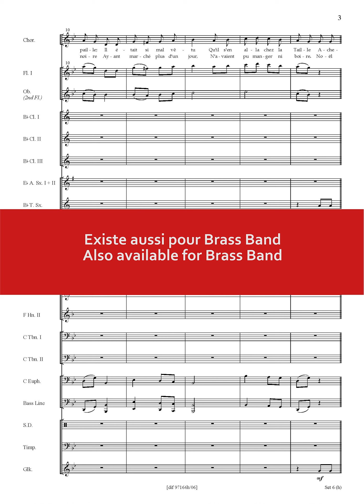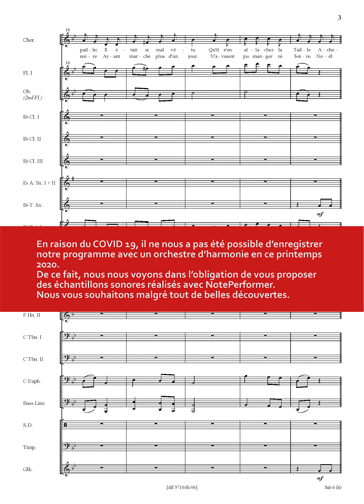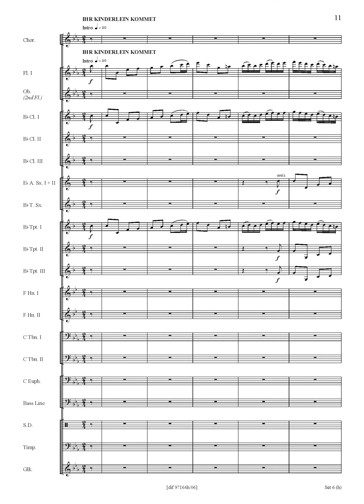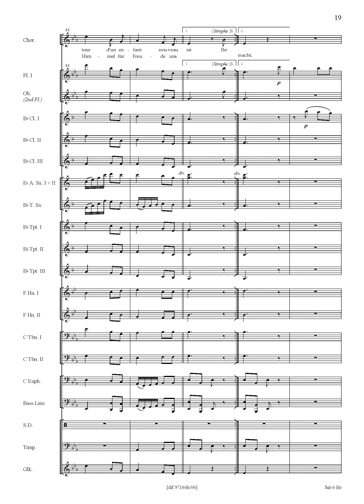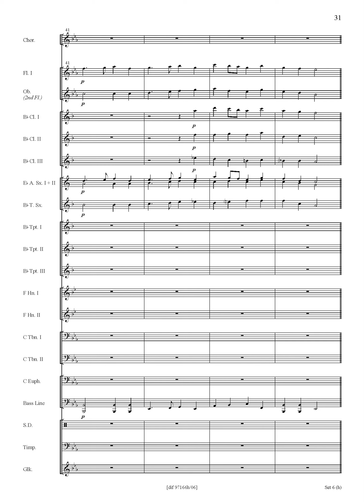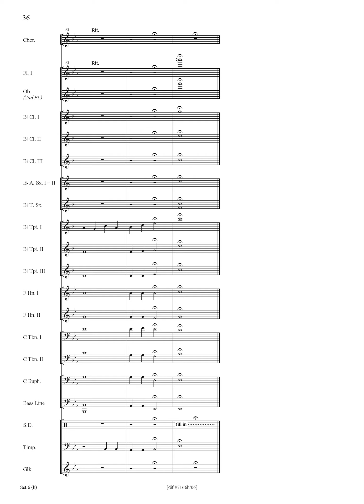3 Noëls - 3 Weinachtslieder - Set 6, Concert Band & Children's Chorus ad lib., arr. J.-C. Monnier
0:01 - Noël Bressan
1:56 - Ihr Kinderlein kommet
3:36 - Deck the Hall

Chants de Noël pour orchestre d'harmonie ou brass band et choeur d'enfants à une voix ad libitum.

Weihnachtslieder für einstimmigen Kinderchor ad libitum und Harmoniebesetzung oder Brass Band

Noëls du monde - Weihnachtslieder aus aller Welt

Instrumentation : Concert Band with european parts and Fanfare parts

Contient :
Noël Bressan (2:00), texte français - Texte auf Französisch
Ihr Kinderlein kommet (1:45), texte français - Text auf Deutsch
Deck the Hall (1:45), texte anglais - Texte auf Englisch

Des enregistrements de travail pour l’apprentissage de cette musique sont à votre disposition gratuitement. Il vous suffit de les télécharger sur le site de votre fournisseur ou

Tonaufnahmen dieser Musik stehen Ihnen auf der Homepage Ihres Händlers oder zum Herunterladen zur Verfügung.

Concert band : 97166/M4 - Brass band : 102786/K41